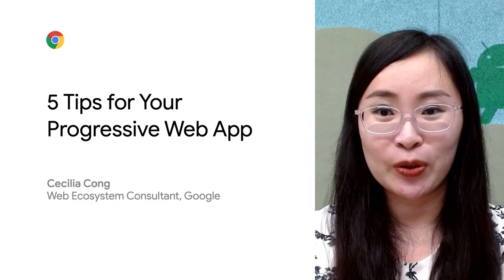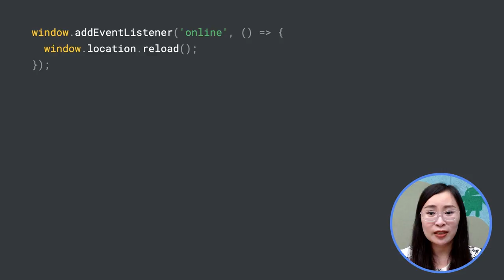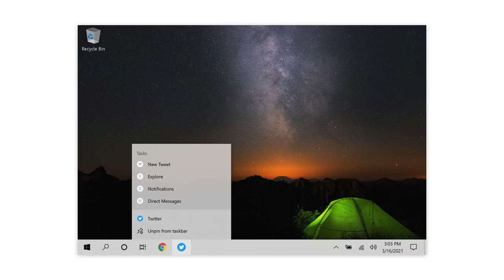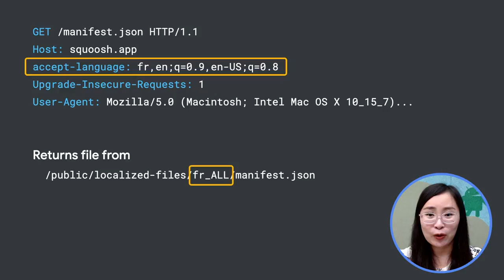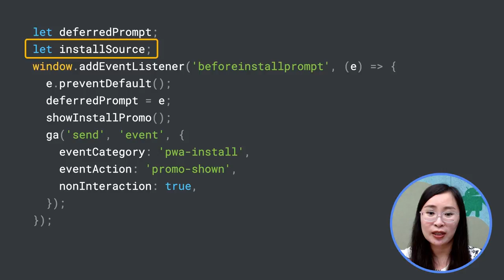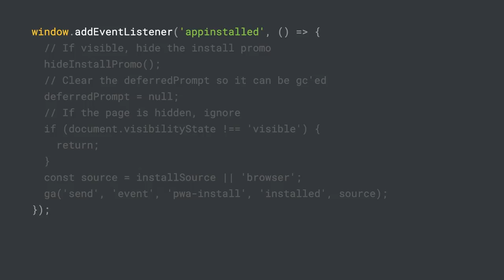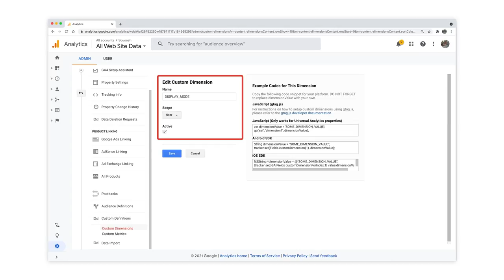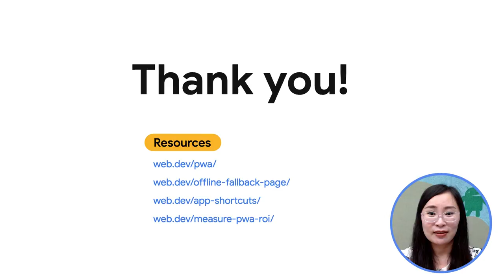5 tips for your Progressive Web App (Chinese with English subtitles)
Progressive Web Apps make it possible to create web apps that look and behave like every other installed app on a user's desktop or mobile device. We take a look at five easy improvements that you can do to take your PWA even further to provide an experience that feels more integrated and natural for your users. We also show you how to measure the effectiveness of your investments.